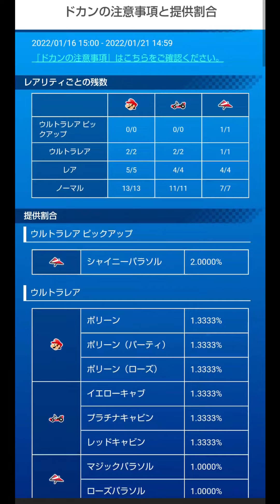【マリオカートツアー】シンガポールツアー後半戦！コインボックスキャラを使うことがすべてではない！？あのキャラが久しぶりに最適性に！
珍しいと思いますがオートドリフトで走り続けています！参考になればうれしいです(^^)v

カメックカップはシンガポールスプラッシュ、サンセットこうや、シンガポールスプラッシュRXの3コースです(^^)v2週連続であまりテンションの上がらないコースラインナップですね～(笑)

マリオカート　ガチャ　ドカン　MARIO CART TOUR　シンガポールツアー　ルイージカップ